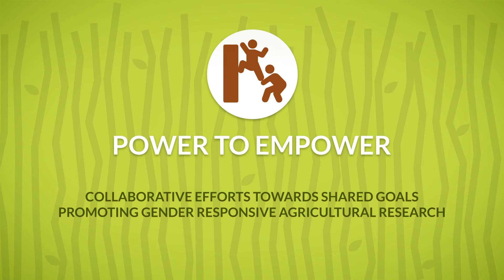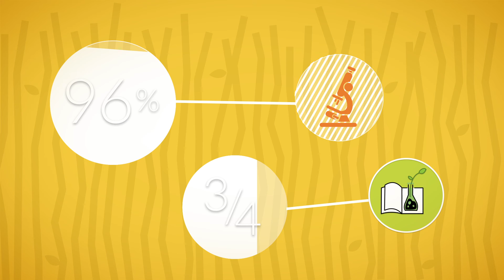Empowering African Women Scientists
AWARD's short infographic video, reflects AWARD’s journey using data collected over the years. The video briefly captures the impact we have achieved in Africa’s Agricultural Research and Development sector.